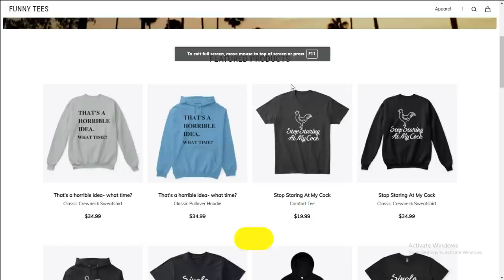Top 10 Most Beautiful Prnstars Born In 2000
This Channel DOES NOT Promote or encourage Any illegal activities, all contents provided by this channel are meant for BIO OF THE MENTION ACTRESS/ACTORS & ENTERTAINMENT PURPOSE only.

Note : We don't own or endorse any of the material in the video. This has been made purely for fun and enjoyment only.